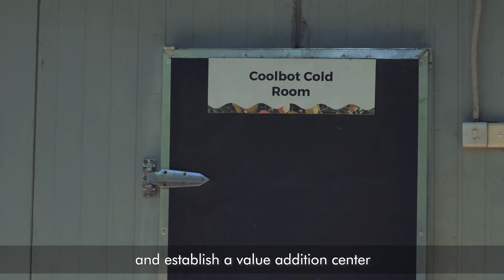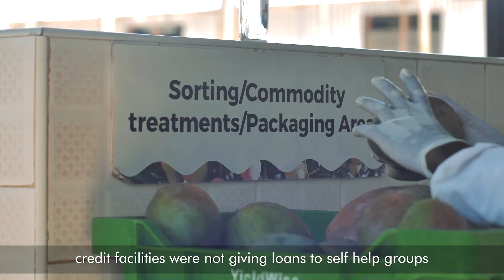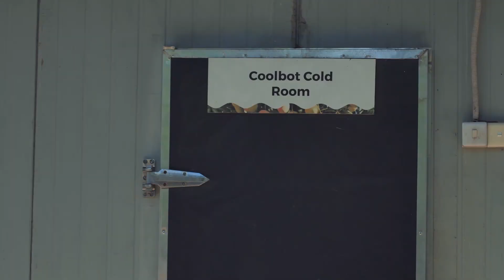Technoserve Yield Wise Program Final voiced by Laban Cliff